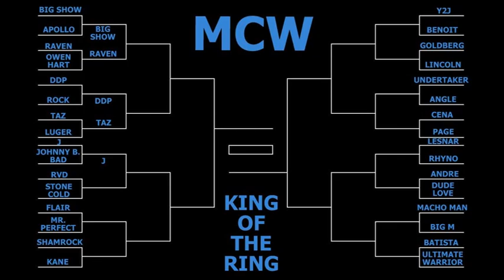Johnny B. Badd vs. J - King of the Ring Tournament - Episode 98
Johnny B. Badd vs. J